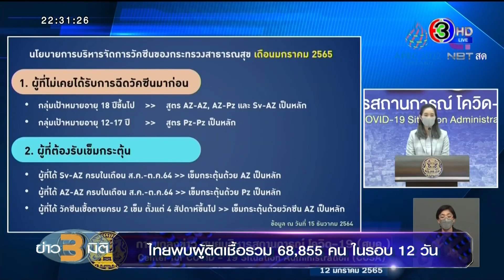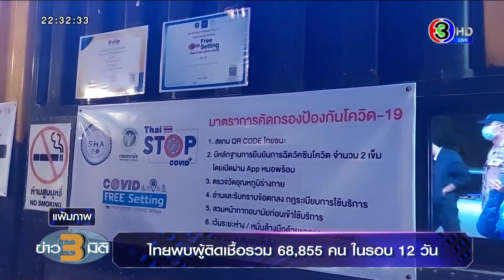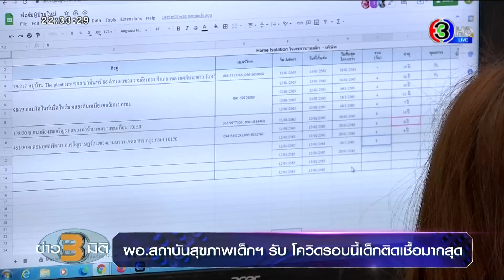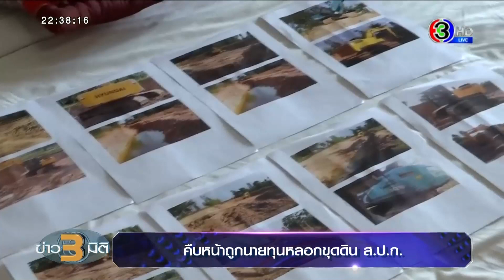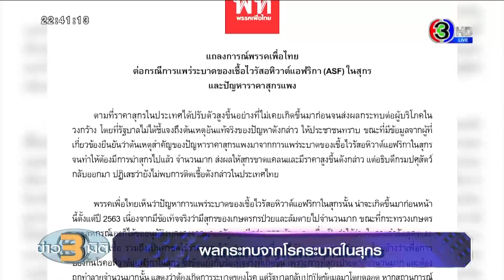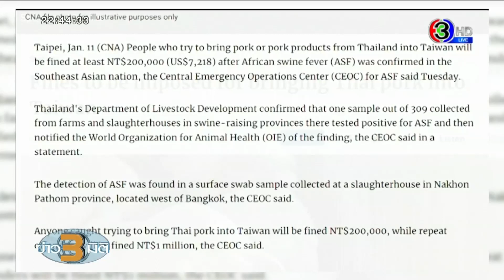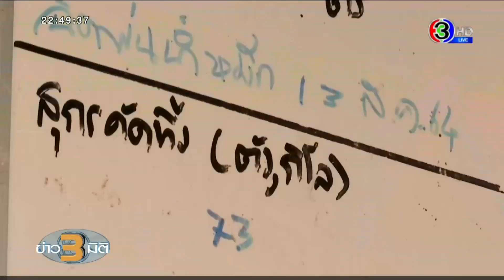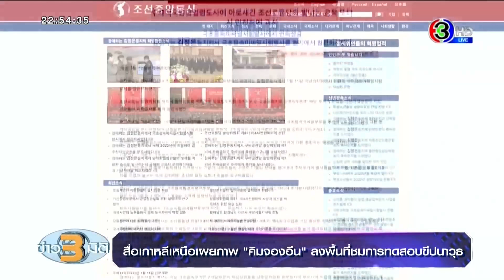รายการข่าว 3 มิติ วันที่ 12 มกราคม พ.ศ. 2565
ข่าว3มิติ (3 MitiNews)